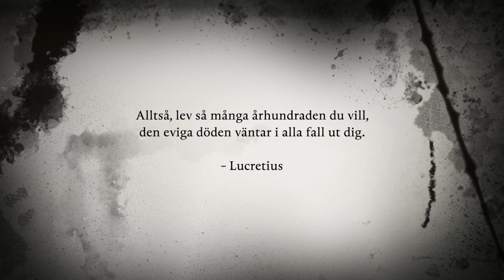En Satans Seans - Dramatis Personae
*Cast Presentations*
Direktör Begnert: 0:35
Fröken Carmon: 1:18
Fru Johansson: 2:00
Änkan Larsson: 2:40
Fru Lindbom: 3:23
Fröken Nygren: 4:01
Änkan Riklund: 4:52
Fru Romans: 5:49
Madame Schönmeyr: 6:34